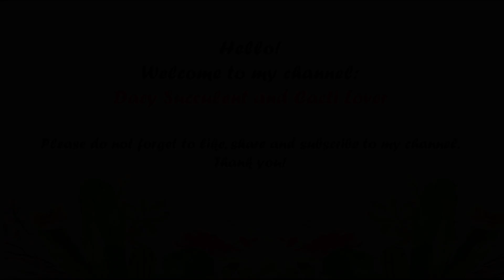How do I repot my succulents during rainy seasons